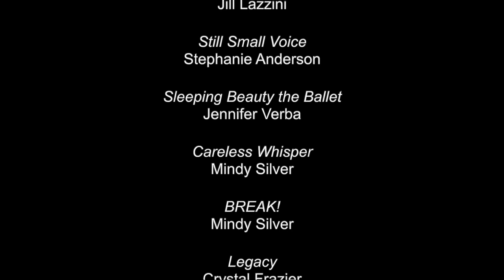Jacob Butterfield’s Dance Reel